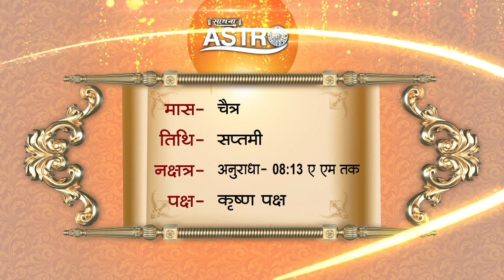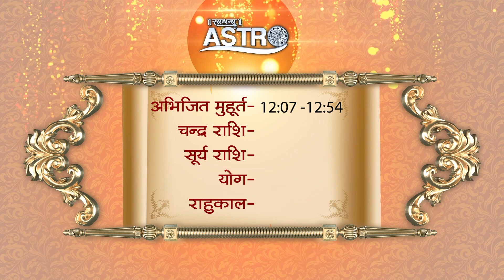Aaj Ka Panchaang । 14 March 2023 | Sadhna Astro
Thanks.